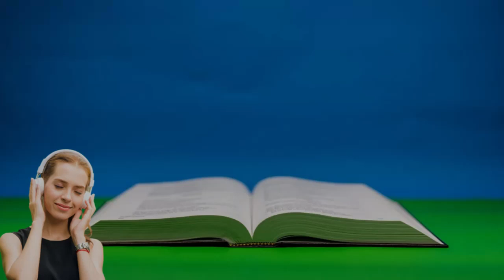SALMOS CAPITULO 50 - A essência do culto a Deus { Bíblia Sagrada em Áudio online }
LIVRO DE SALMOS CAPITULO 50 - A essência do culto a Deus
1 O DEUS poderoso, o Senhor, falou e chamou a terra desde o nascimento do sol até ao seu ocaso.

2 Desde Sião, a perfeição da formosura, resplandeceu Deus.

3 Virá o nosso Deus, e não se calará; um fogo se irá consumindo diante dele, e haverá grande tormenta ao redor dele.

4 Chamará os céus lá do alto, e a terra, para julgar o seu povo.

5 Ajuntai-me os meus santos, aqueles que fizeram comigo uma aliança com sacrifícios.

6 E os céus anunciarão a sua justiça; pois Deus mesmo é o Juiz. (Selá.)

7 Ouve, povo meu, e eu falarei; ó Israel, e eu protestarei contra ti: Sou Deus, sou o teu Deus.

8 Não te repreenderei pelos teus sacrifícios, ou holocaustos, que estão continuamente perante mim.

9 Da tua casa não tirarei bezerro, nem bodes dos teus currais.

10 Porque meu é todo animal da selva, e o gado sobre milhares de montanhas.

11 Conheço todas as aves dos montes; e minhas são todas as feras do campo.

12 Se eu tivesse fome, não to diria, pois meu é o mundo e toda a sua plenitude.

13 Comerei eu carne de touros? ou beberei sangue de bodes?

14 Oferece a Deus sacrifício de louvor, e paga ao Altíssimo os teus votos.

15 E invoca-me no dia da angústia; eu te livrarei, e tu me glorificarás.

16 Mas ao ímpio diz Deus: Que fazes tu em recitar os meus estatutos, e em tomar a minha aliança na tua boca?

17 Visto que odeias a correção, e lanças as minhas palavras para detrás de ti.

18 Quando vês o ladrão, consentes com ele, e tens a tua parte com adúlteros.

19 Soltas a tua boca para o mal, e a tua língua compõe o engano.

20 Assentas-te a falar contra teu irmão; falas mal contra o filho de tua mãe.

21 Estas coisas tens feito, e eu me calei; pensavas que era tal como tu, mas eu te argüirei, e as porei por ordem diante dos teus olhos:

22 Ouvi pois isto, vós que vos esqueceis de Deus; para que eu vos não faça em pedaços, sem haver quem vos livre.

23 Aquele que oferece o sacrifício de louvor me glorificará; e àquele que bem ordena o seu caminho eu mostrarei a salvação de Deus.

bíblia completa
bíblia narrada